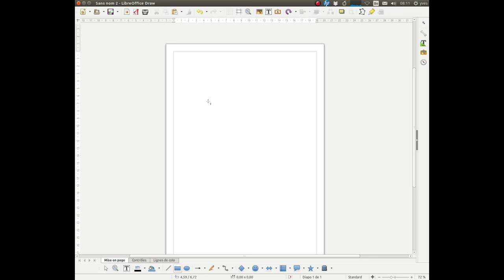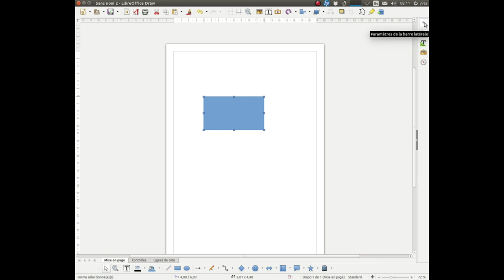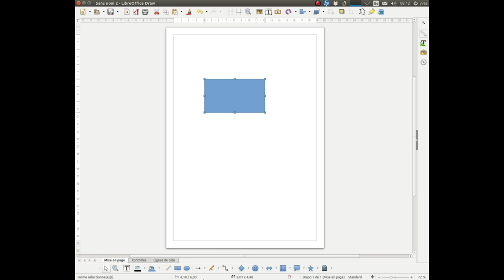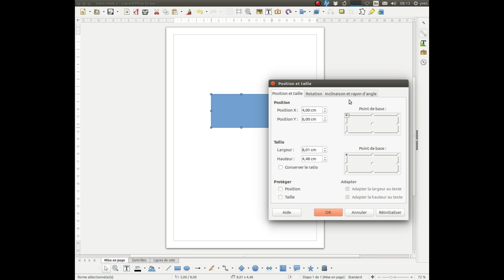Fixer la position d'un objet avec LibreOffice Draw